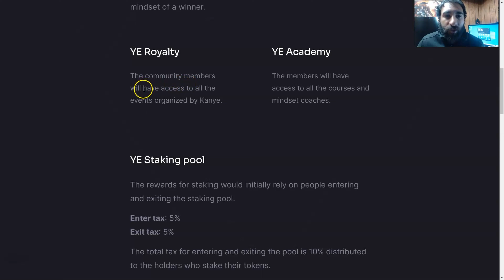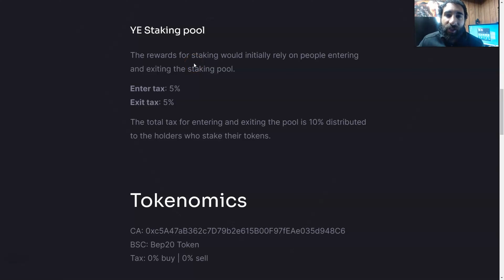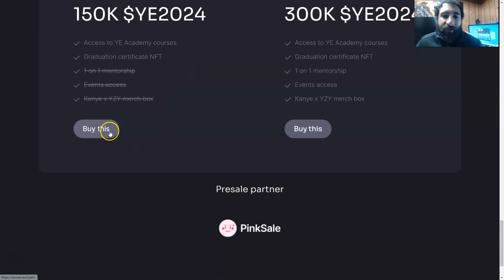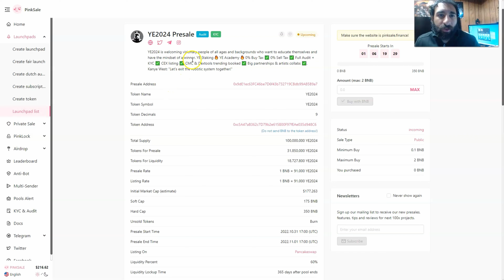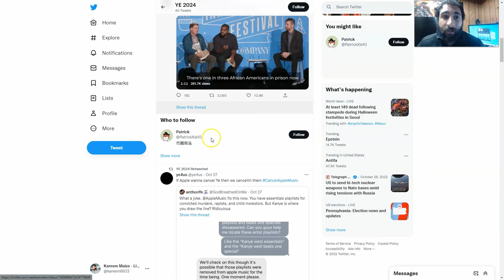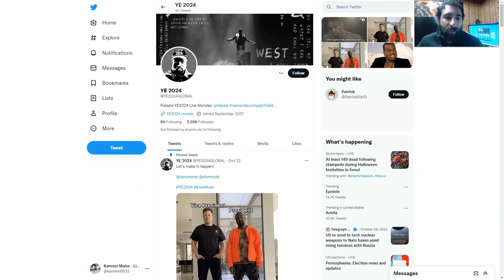YE 2024 Review 2022: BEP 20 Token | YE 2024 Academy + YE 2024 Royalty & YE 2024 Staking Pool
●▬▬▬▬▬▬▬▬ 🔥 CryptoDexWorld Academy🔥  ▬▬▬▬▬▬▬▬●

The Ultimate Course for Beginners: Get the first lesson for FREE:
YE 2024 is a platform that Kanye West wishes to offer to a lot of his fans which includes the mindset of a winner. YE 2024 platform includes Ye Academy, Ye Royalty, and Ye Staking Pool. Ye academy is one of the features that allow community users to be updated on all the events that are organized by Kanye, while Ye Academy is where they can access all of the modules, courses, and mindset coaches. Lastly, the Ye staking pool is where users can stake their tokens.

If you wanna know more about this Kanye West’s project, then watch this Ye.2024 review of our channel.

TIMESTAMP:
0:33 YE 2024
1:12 YE ROYAL
1:16 YE ACADEMY
1:20 STAKING
1:36 TOKENOMICS
1:39 ROADMAP
2:00 COURSES
3:00 PROGRAM / PLAN
3:32 PRESALE
4:17 TELEGRAM
4:34 TWITTER

●▬▬▬▬▬▬▬▬ Useful Links  ▬▬▬▬▬▬▬▬●